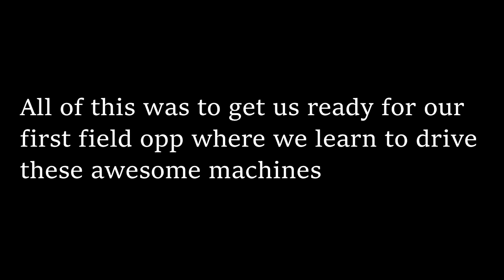CATCH THESE HANDS! - MARINE CORPS AMTRAC SCHOOL 2141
Welcome to AASB 2-18! This is a series of videos that will give a overview and insight into the AmTrac school house in Camp Pendleton.
I'll be honest - this episode is a little slow. because we are learning how to ground guide. We also get our Tracs geared up and ready for the first field op!